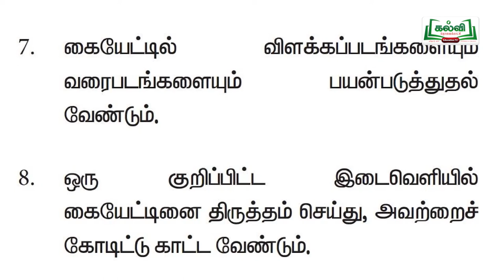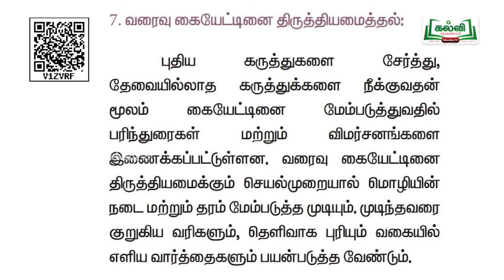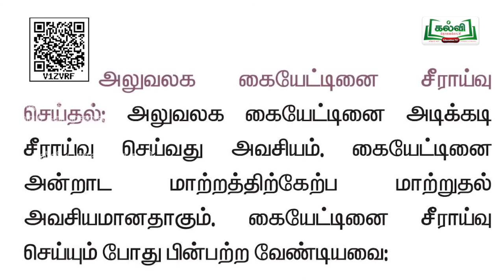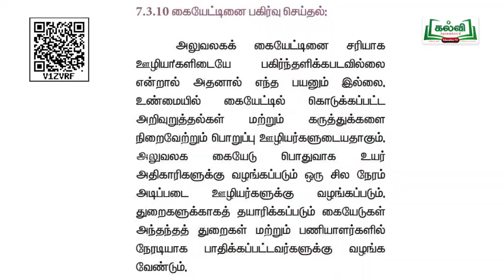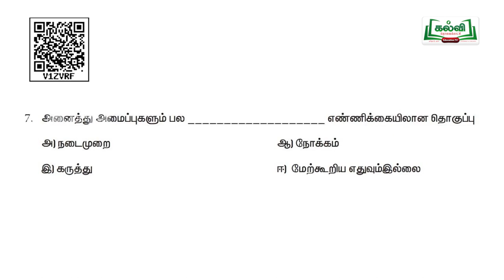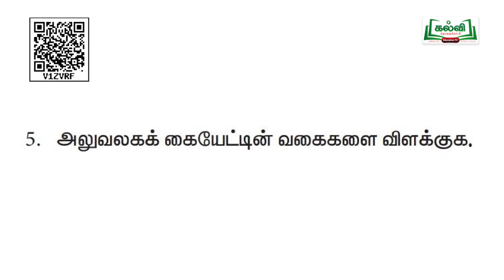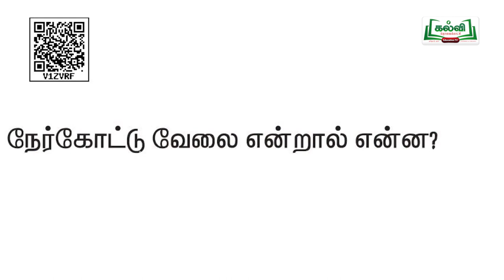Class11|வகுப்பு11| அலுவலக மேலாண்மை | அலுவலக அமைப்பு மற்றும் நடைமுறைகள் |அலகு7|பகுதி 2| KalviTv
இப்படத்தொகுப்பில் ஆசிரியர் ' அலுவலக அமைப்பு மற்றும் நடைமுறைகள்  '  தலைப்பின்   கீழ்  அமைந்த பாடப்பகுதியை தகுந்த விளக்கங்களோடு கற்றுத்தருகிறார். (பக்க எண்.126)